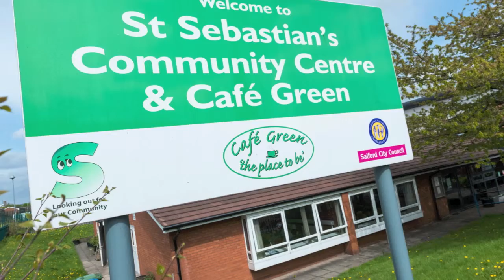Voicitys- Exploring Diversity in Salford, Manchester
During the VOICITYS project, the Community Reporting teams in each of the four diverse European neighbourhoods, Wedding (Berlin, Germany) - Józsefváros (Budapest, Hungary) - Salford (Greater area of Manchester, United Kingdom) and Sassari’s Old Town (Sassari, Italy), worked together to make sense of their stories using the Community Reporting story curation techniques, and collaboratively, with the Institute of Community Reporter’s  (ICR), packaged them as short reports and summative videos.
Each partner produced a video called “Exploring Diversity” about each case study areas.
This video is about Salford (Manchester)  and reflects the voices representing the variety of diversities and showing the most significant extracts of the interviews done by the Community Reporters that summarize the key findings from the stories gathered in this area.
The video was made by People's Voice Media.